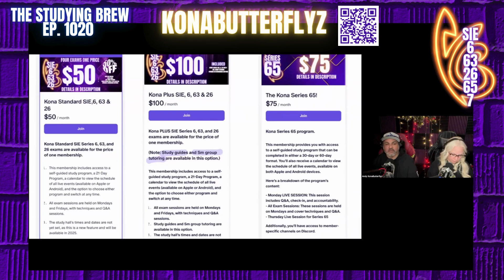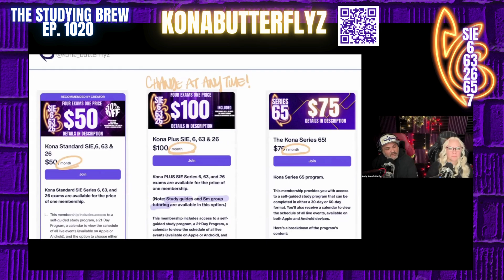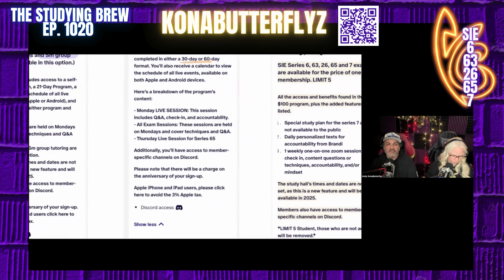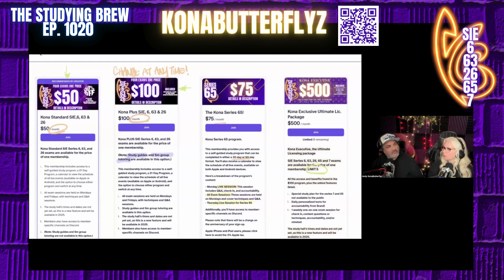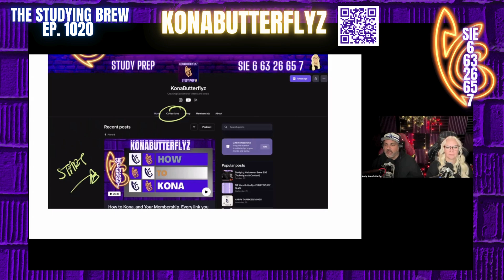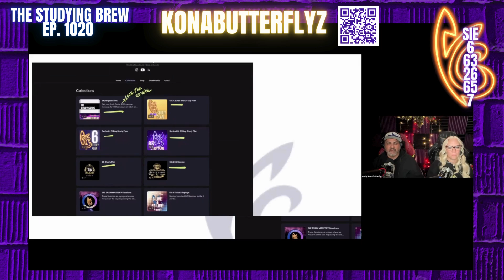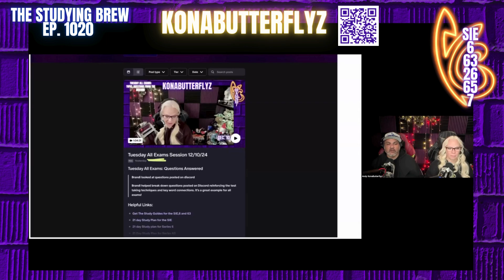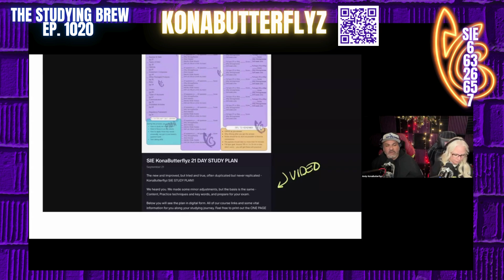The Studying Brew 1k20 (All about KonaButterflyz)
This was The Studying Brew 1020 on December 11, 2024, where we discussed everything related to us! When I say “us,” I mean KonaButterflyz and what we can offer to help you on your journey to obtaining securities licenses. We often get confused with other study programs, but I assure you that we are not the same old, same old.

If you have a busy schedule, need flexibility, accountability, tutoring, study guides that aren’t 1000 pages long, a 21-day plan, a system to pass multiple exams, and Teacher accessibility, we’ve got you covered!  Watch this Episode!!